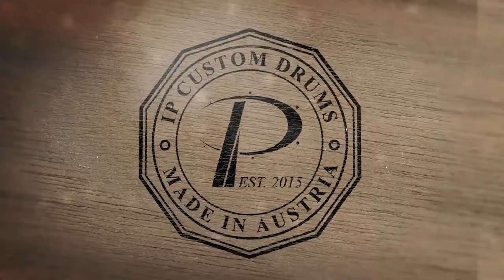Michael Posch IP Custom Drums Walnut Jam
Austrian Drummer Michael Posch jams on IP Custom Drums and Murat Diril Cymbals

EQ on the recording is flat so you hear the natural sound of this walnut kit
filming/editing by Roland Thaler, audio recording by Paul Henzinger